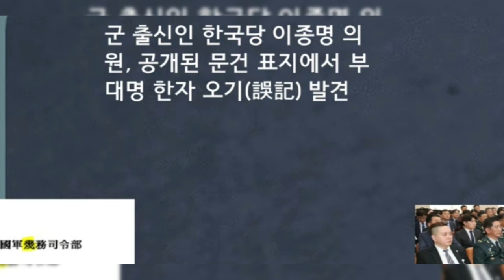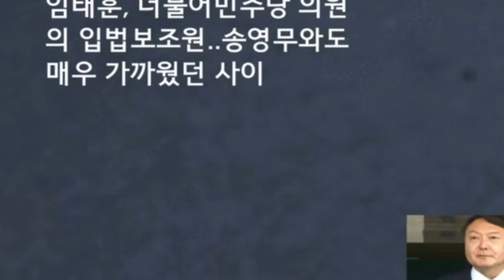최석태 방송, CST-TV 606편) 사설인 군인권센터 임태훈 소장은 과연 누구인가? 최근 그의 모습을 보면서 우리 군에 어떤 역할을 하고 있는지 궁금증이 든다.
사설인 군인권센터 임태훈 소장은 과연 누구인가? 최근 그의 모습을 보면서 우리 군에 어떤 역할을 하고 있는지 궁금증이 든다.